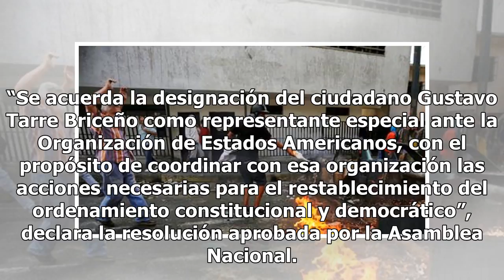Asamblea Nacional de Venezuela nombra su propio representante ante la OEA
por Antonio Maria Delgado La Asamblea Nacional de Venezuela nombró el 22 de enero de 2019 a Gustavo ...